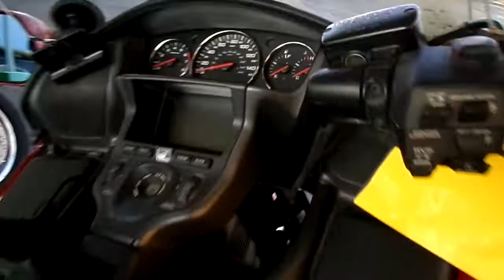2008 Honda Gold Wing 1800 Fully Loaded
2008 Honda Gold Wing 1800 For Sale

Heal Toe Shifters, Tow Package, Kuryakyn Running Boards, Highway Bars, Luggage Rack, Heavy Duty Springs & Fork Oil, Windshield Vent, Heated Grips and Seat, Sirrus Satellite Available, Full and Half Cover, Garage Kept, No Accidents.

MILEAGE
28000

Available at

For sale 2008 Honda Gold Wing 1800 Fully Loaded .

Available at:
Lodi Park and Sell
M-Su 9am-5pm